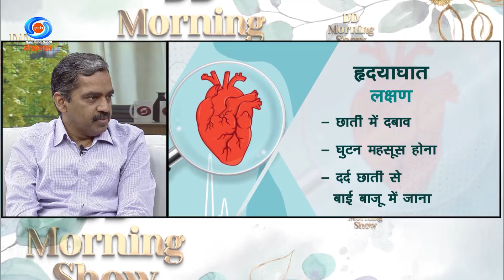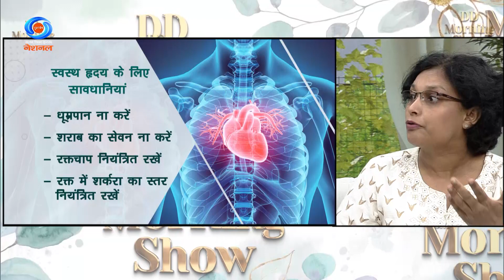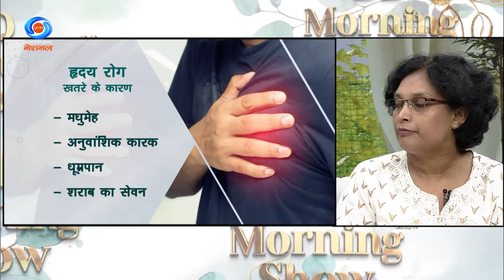DD Morning Show | Hello Doctor | World Heart Day | 29th September 2023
Time of telecast – 08:00 am (Friday)
Segment – Hello Doctor
Topic – World Heart Day 2023.
Guest-
1) Dr.Devagourou (Cardiac Surgeon, AIIMS)
2) Dr. Preeti Gupta (Associate Professor, Department of Cardiology, Safdarjung Hospital)
3) Dr. Nityanand Tripathi (Director & HOD, Department of Cardiology, Fortis Hospital)